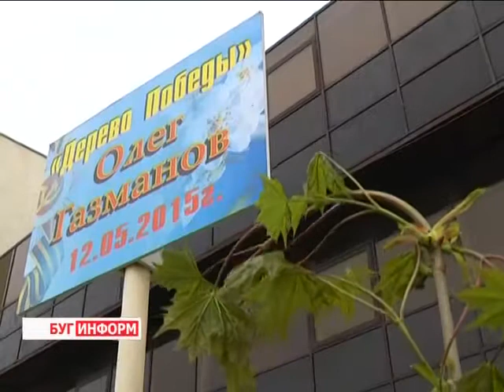2015-05-13 г. Брест. Концерт О. Газманова в Ледовом дворце. Телекомпания Буг-ТВ.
С большим нетерпением берестейцы  ожидали приезда популярного  российского исполнителя и автора многих композиций на военную тематику  Олега Газманова. Его патриотические  песни за долгие годы стали неотъемлемой частью концертных программ, посвящённых празднику Победы, строки полюбившихся старых хитов о солдатах, о родине, о матери хорошо знают и любят даже представители молодого поколения.
Встретиться с музыкантом берестейцы смогли уже вчера, однако, не только на концерте. Российский певец привёз на брестчину полюбившуюся у себя на Родине традицию, которой поделился с жителями города над Бугом.